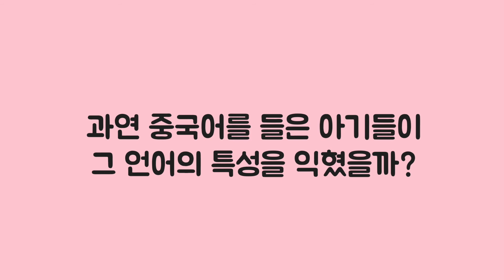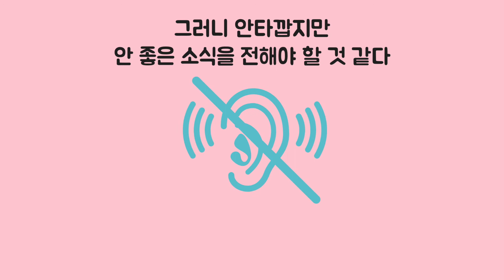언어의 뇌과학 _ 듣기만 해도 귀가 트인다? 외국어 학습의 오해와 진실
『언어의 뇌과학』 이중언어자의 뇌로 보는 언어의 비밀 :

뇌과학자 정재승, 유튜버 겨울서점 추천!
생후 7개월 아기의 언어 인식 실험부터 80세 치매 노인들의 뇌 활용 실태까지,
흥미진진하게 펼쳐지는 “언어와 뇌과학” 지식 콘서트

_이 영상은 『언어의 뇌과학』 도서의 일부를 발췌, 재구성하여 제작되었습니다.